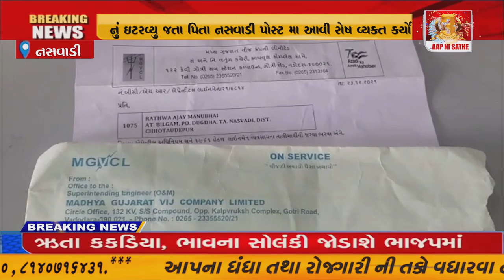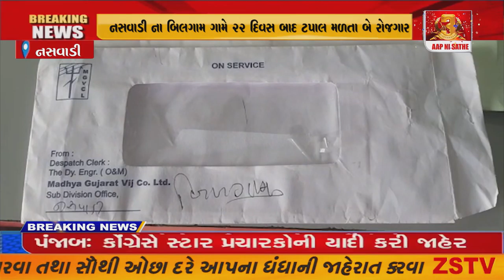નસવાડી ના બિલગામ ગામે 22 દિવસ બાદ ટપાલ મળતા બે રોજગાર નું ઇટરવ્યુ જતા પિતા નસવાડી પોસ્ટ મા આવી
નસવાડી ના બિલગામ ગામે 22 દિવસ બાદ ટપાલ મળતા બે રોજગાર નું ઇટરવ્યુ જતા પિતા નસવાડી પોસ્ટ મા આવી રોષ વ્યકત કર્યો//ZSTVNEWS//